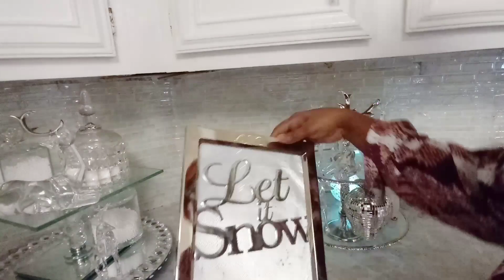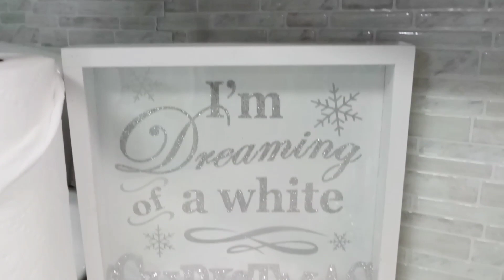KICHEN TOUR FOR CHRISTMAS/DECORACION DE MI COSINA EN NAVIDAD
Hi Everyone how Decor my kichen for Christmas

Hola a todos como decore mi cosina en navidad